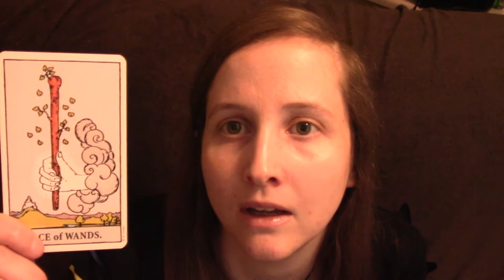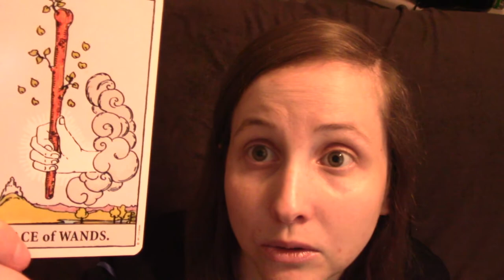Ace of Wands - Upright & Reversed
Hi everyone! I'm back after a 2 weeks break due to a cold/sore throat and just doing mid-terms for summer school. I should be back to uploading more regularly, with breaks of up to a few days as finals approach.

As always, I'm using the traditional Rider-Waite deck.